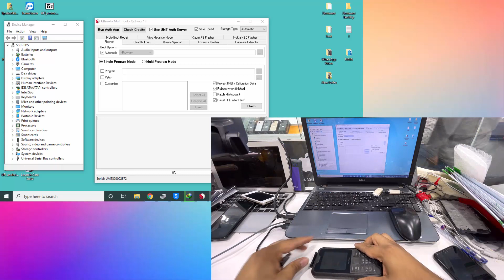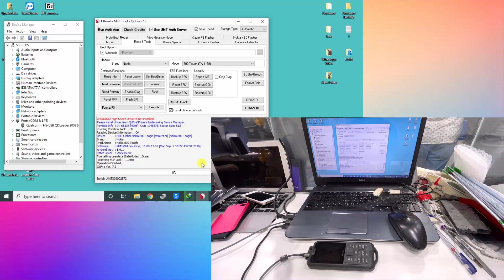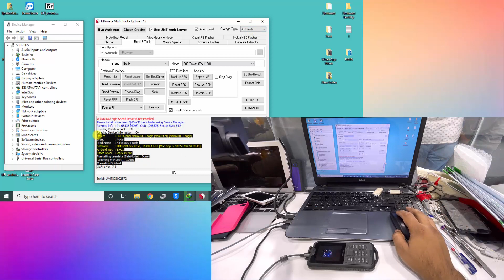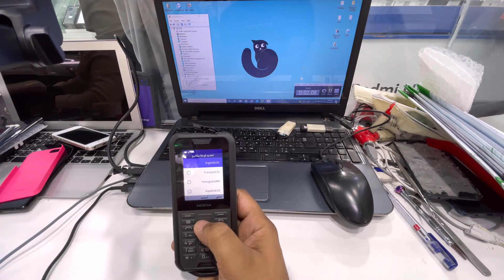Nokia 800 Tough Password Reset EDL Mode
Nokia 800 Tough Hard Reset - Nokia 800 Tough Pin Lock - Nokia 800 Tough Screen Lock Removed - Nokia 800 Tough Qualcomm EDL 9008 Port.